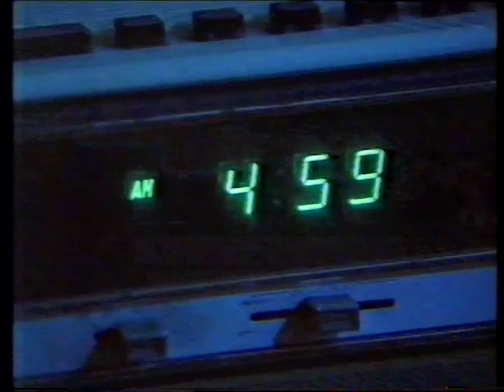Views Restaurant Rose Bay - 1988 Australian TV Commercial (50FPS)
If you have to ask about the price, you can't afford it.

Recorded off ATN-7 Sydney during an airing of the film 'The Mummy's Ghost' on Saturday 3 September 1988.